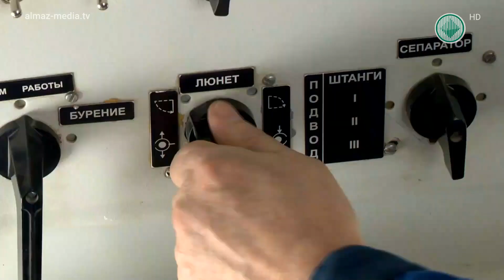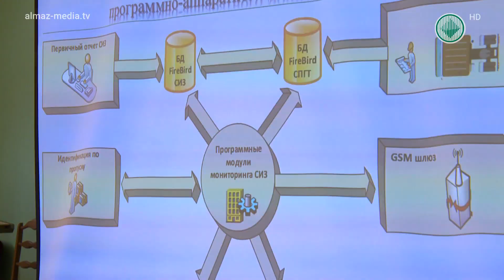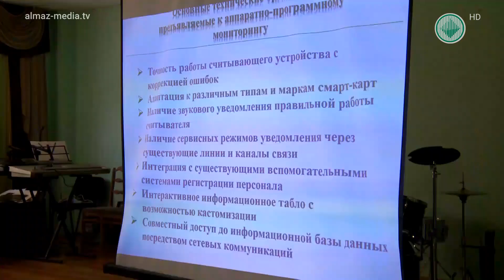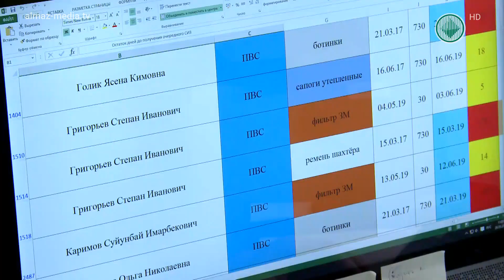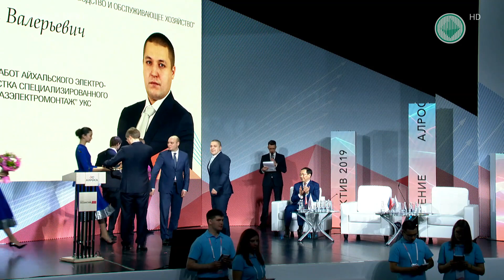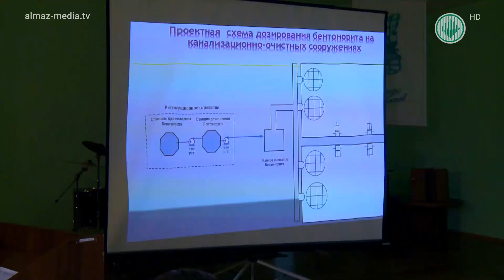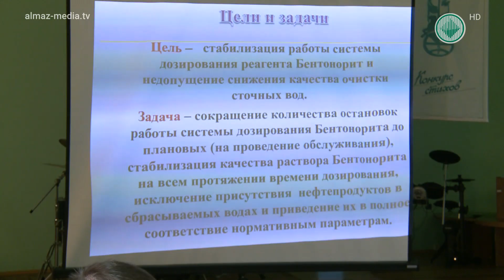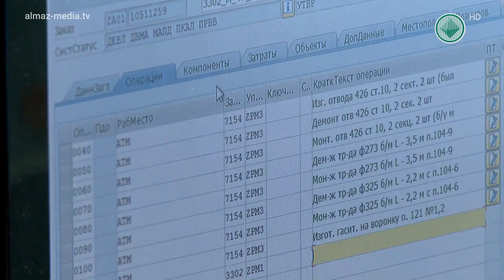Специальный репортаж. Рационализаторская деятельность в Айхальскогом ГОК